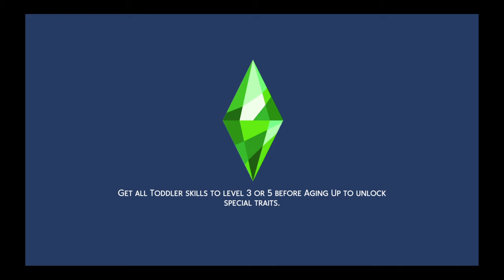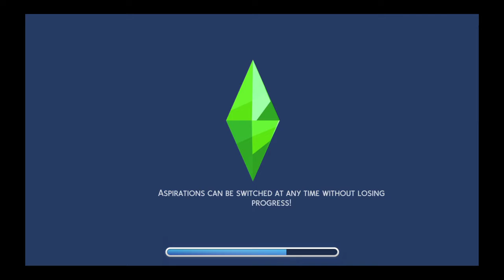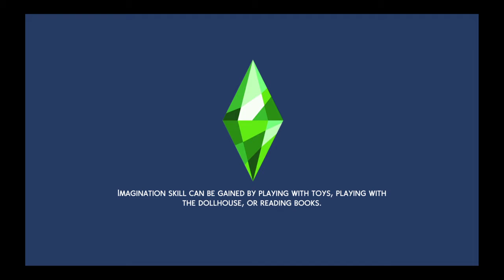The Sims™ 4 - i'm the women again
Series two